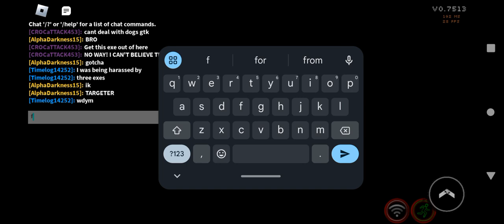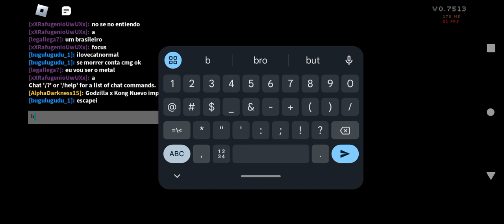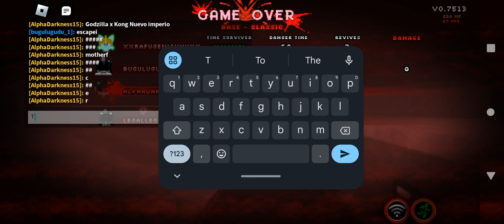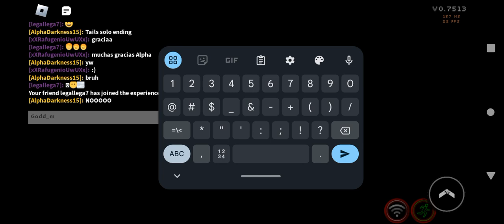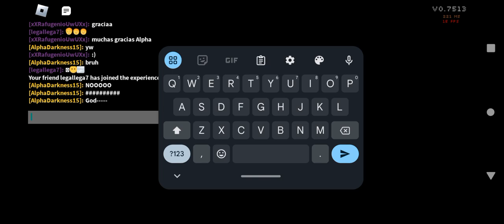I keep on failing as exe and I kept getting targeted